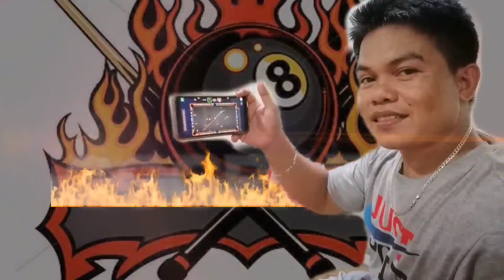Win Legendary Box 4/Golden shot/8 ball Pool